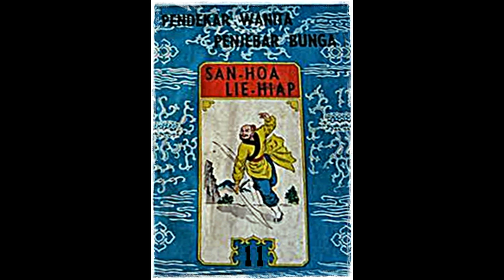Seri Cerita Silat Pendekar Wanita Penyebar Bunga Jilid 11